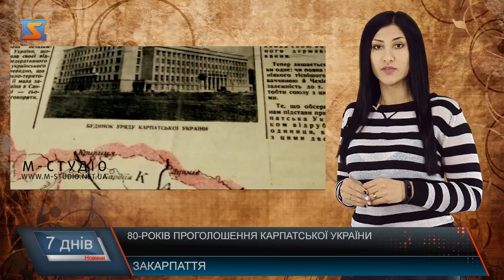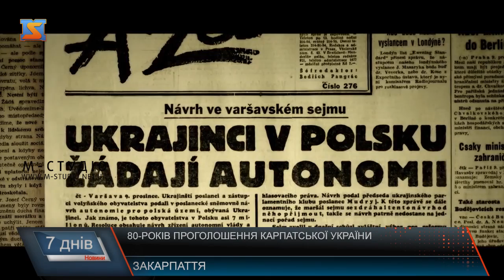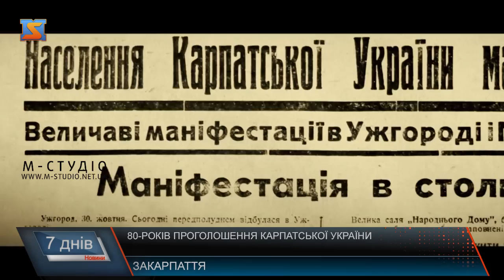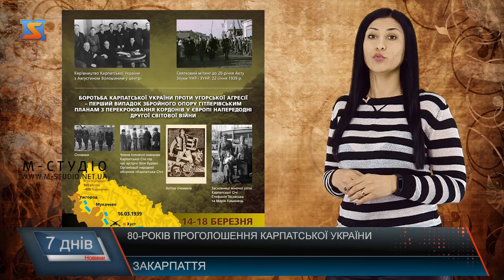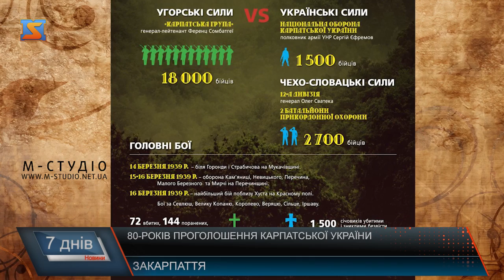80 років проголошення Карпатської України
Цього тижня Закарпаття відзначило справді історичну дату – 80-річчя проголошення незалежності Карпатської України. І хоча ця держава проіснувала недовго, її утворення стало символом національних прагнень українців напередодні глобального світового конфлікту. Більше про історію Карпатської України – далі.